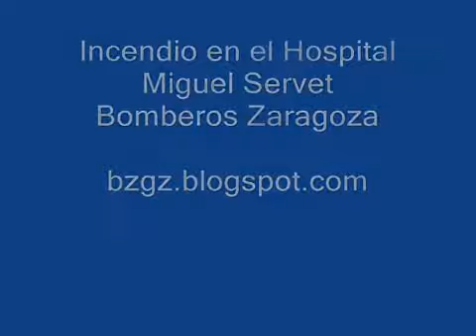Incendio em Hospital Miguel Servet BZGZ - Espanha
Observe a velocidade de propagação do fogo